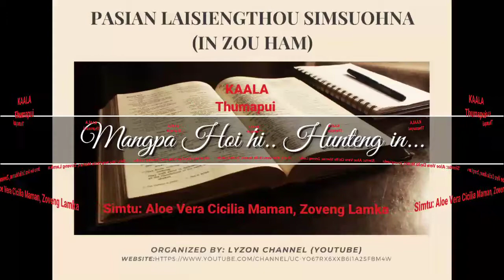KAALA THUMAPUI (ZO/ZOU HAM)